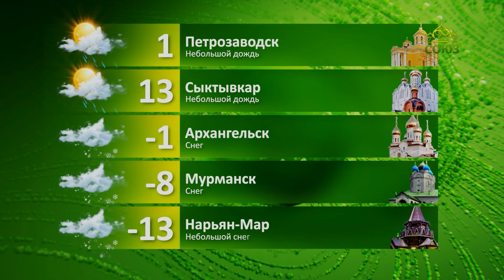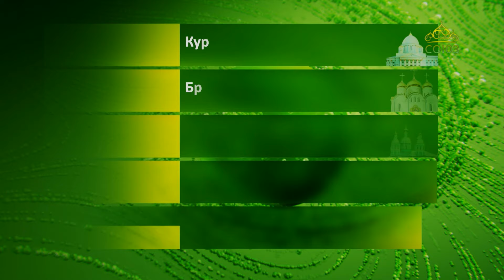Прогноз погоды на 3 апреля 2024